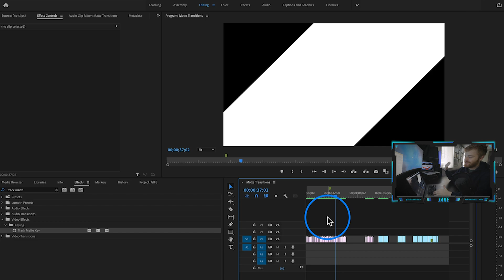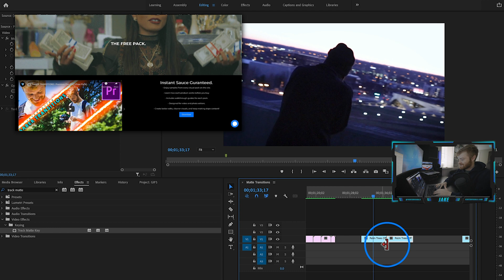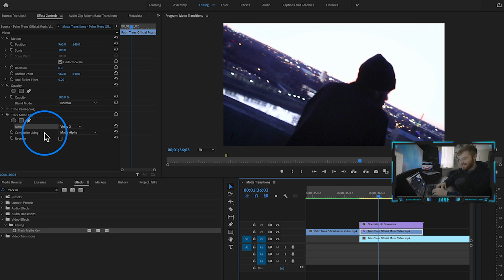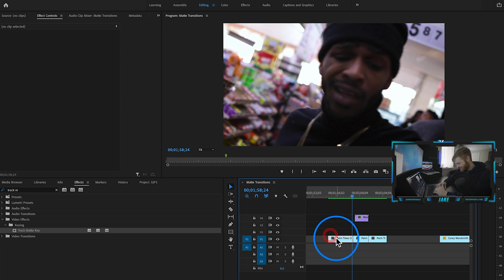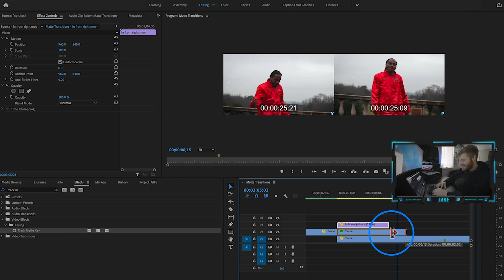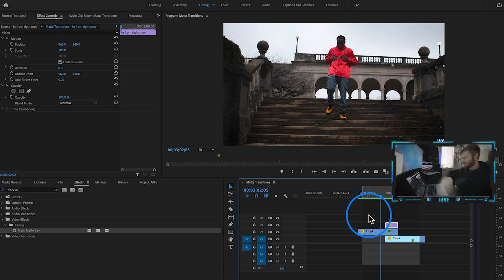30 Matte Transitions for Premiere Pro 2025! (So Smooth)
Matte Transitions for Premiere Pro 2025! (So Smooth)

Hey guys! Jake here.  I just wanted to let you know how much I appreciate you taking the time to watch my video.  Much love to all!

I'll edit your videos!

Chapters
0:00 - Intro to Matte Transitions
0:20 - Transition Preview
1:05 - Free Transitions
1:30 - How to Use Matte Transitions
3:15 - Mosh Transition
4:15 - Cinematic Transition
5:05 - The Sauce
5:50 - Community